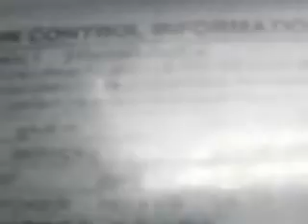FOR SALE Yamaha 250 HPDI Belly Pan Lower Cowling 2003 V-Max $129.95 P-18-8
$129.95Lower Cowling from a 2003 250 Hp HPDI
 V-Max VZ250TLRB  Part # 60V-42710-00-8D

If you would like to purchase this or any other part we will put it on our website for immediate purchase through PayPal or credit card. We understand that it's unconventional to purchase items from youtube, so please note the 100% positive feedback on both of our eBay usernames: shipshapeparts and shiphape8968804.

All of the parts we sell are represented thoroughly and accurately to the best of our ability. We gladly accept full returns if you feel a part was misrepresented.  No returns on electrical systems, as they are all tested and working properly when they leave our location.

YBP-249-0211PR-Y
P-18-8